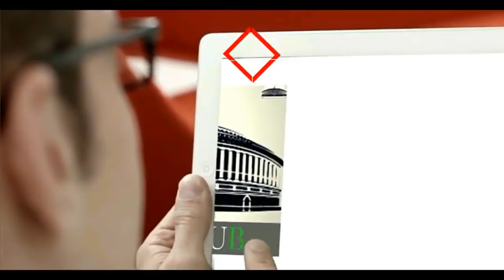नवजोत सिंह सिद्धू का भोपाल से जोरदार भाषण देखिये !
Navjot Singh Sidhu Speech in Bhopal, Madhya Pradesh
बैरागढ़, भोपाल से जनसभा का सीधा प्रसारण
Navjot Singh Sidhu Addressed The Public Meeting at Bairagarh, Bhopal (Madhya Pradesh)

भोपाल में कांग्रेस नेता दिग्विजय सिंह के प्रचार में नवजोत सिंह सिधु जनसभा को संबोधित करते हुए !

जो बीत गया सो बीत गया,
हमें भविष्य बदलना है,
जनसहयोग से समृद्ध भोपाल गढ़ना है,
जन-जन कह रहा अब कांग्रेस के साथ चलना है।

श्री नवजोत सिंह सिद्धू जी के समर्थन में आगे बढ़ते हुए करोंद चौराहा पर आयोजित जनसभा में परिवर्तित भोपाल हेतु जन जागृति कर कांग्रेस के साथ आने का आह्वान किया।

Navjot Singh Sidhu Star Campaigner of Indian National Congress is Campaigning For Bhopal Congress Loksabha Candidate Digvijaya Singh at Bairagarh in Bhopal.